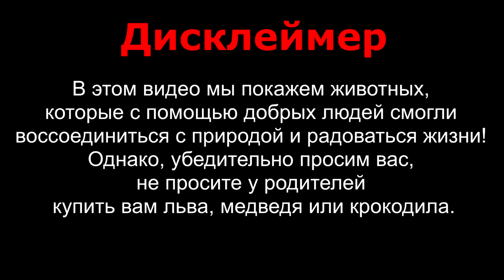Удивительная и Невероятная Дружба Человека с Дикими Животными | КОТОНОВОСТИ 23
Невероятная дружба животных и людей!

➤ О ПРОЕКТЕ:
Меня зовут кот Семен, и я приглашаю тебя в самое познавательное и увлекательное путешествие в Ютубе!
Тебе необычайно повезло, ведь ты попал на канал Семен Ученый, с помощью которого ты сможешь узнать самые интересные и захватывающие факты о космосе, растениях и животных, истории, географии и... фантастических тварях!!! Да практически обо всем!